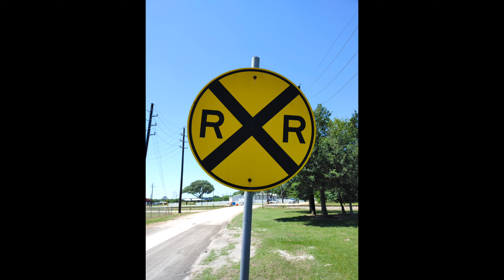LG V60 ThinQ | More Video & Photo Samples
More Video & Photo Samples from the LG V60 ThinQ.